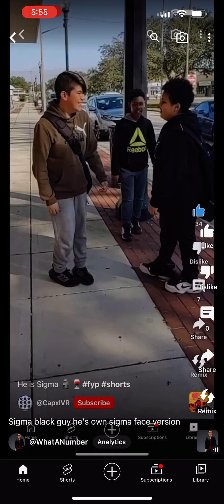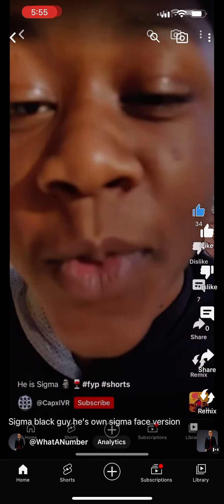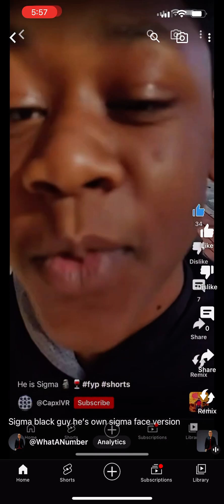This guy is black sigma (4 min version)